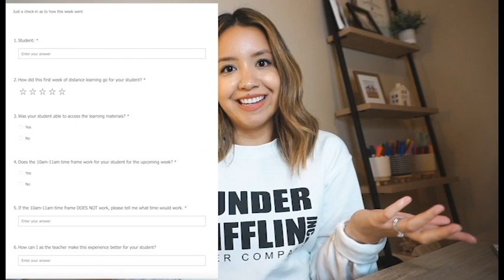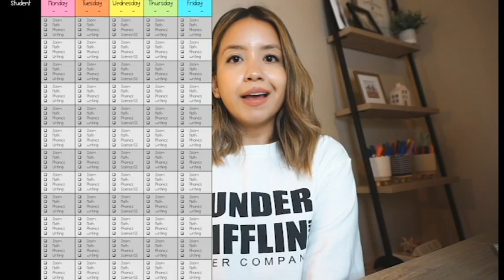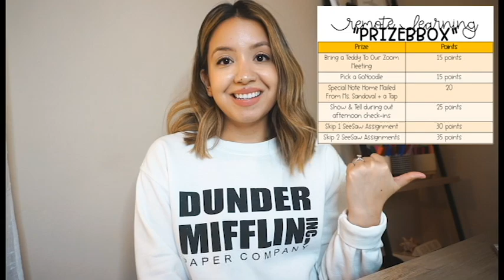First Week Of Teaching Remotely (reflection)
Alright, so I just got through my first week of remote teaching as a first grade teacher.  In today's video, I reflect on how each day went this week. This week was full of highs and lows, and I definitely learned a lot that I will implement for this upcoming week. I'm hoping that me sharing my experience will help you in some way.

FAQ:
-What grade do you teach?
I currently teach first grade.

Arizona

-How long have you been teaching?
This is my third year teaching.

-Wait, I thought you taught kindergarten?
I did! That was my first year of teaching. Then, I moved schools, and started teaching first grade.

I'm 25